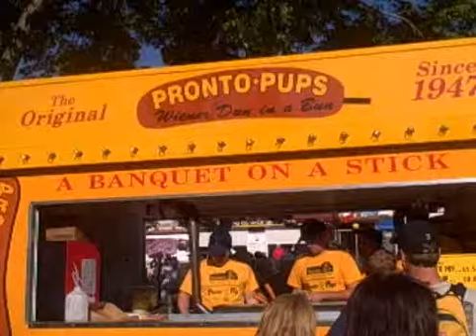State Fair - Pronto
Some video shot at the 2008 Minnesota State Fair.

for articles and videos about movies, music, video games, gadgets, events, and more.